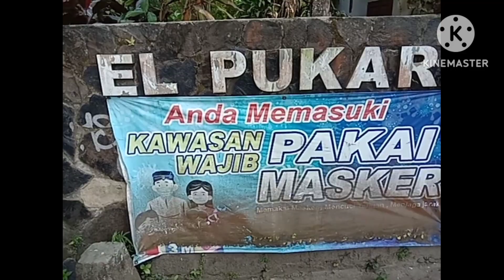Wisata Pantai Anyer EL PUKARA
Pantai Anyer adalah destinasi wisata yang sangat indah dan banyak dikunjungi oleh wisatawan domestik maupun wisatawan asing dan salah satu pantai yang banyak pengunjungnya yaitu pantai umum EL PUKARA Anyer banten dan di pantai ini para wisatawan bisa berenang di pantai yang indah serta bisa menyewa banana boat dan jet sky dengan tarif hanya 200 ribu .
Mari kita nikmati keindahan pantai el pukara anyer.

Wisata Pantai Anyer EL PUKARA, pantai Anyer, wisata pantai, elpukara anyer, pantai Sambolo, banana boat, jet sky, donut